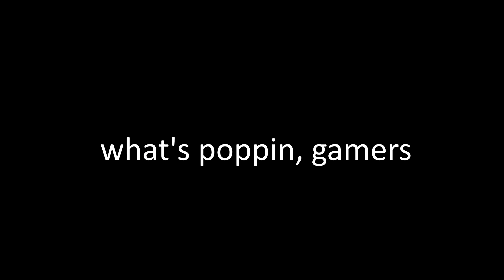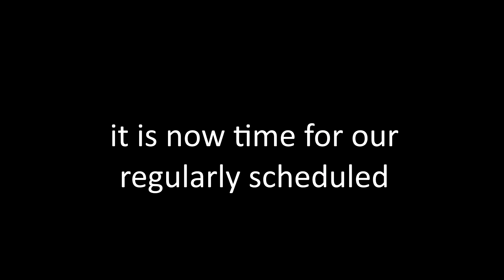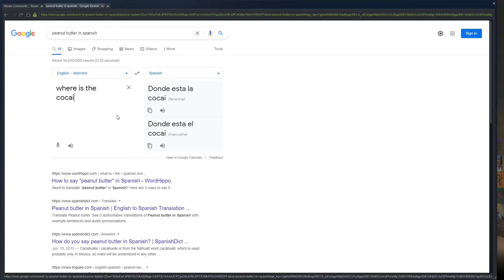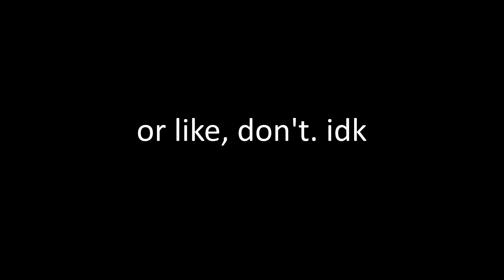see ess go